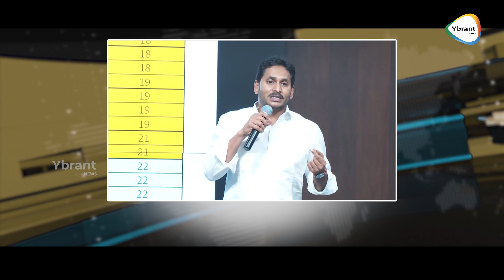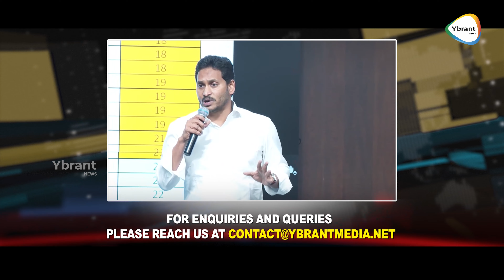Evening Bulletin | 19-12-22 | ఏదో రెండు మూడు ఇళ్లు తిరిగిమీడియా కు ఫోజులు ఇవ్వడం కాదు | Ybrant Tv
Watch here : Evening Bulletin | 19-12-22 | ఏదో రెండు మూడు ఇళ్లు తిరిగిమీడియా కు ఫోజులు ఇవ్వడం కాదు | Ybrant Tv